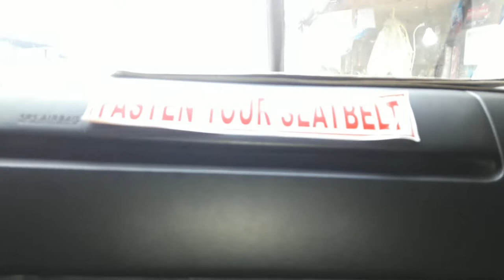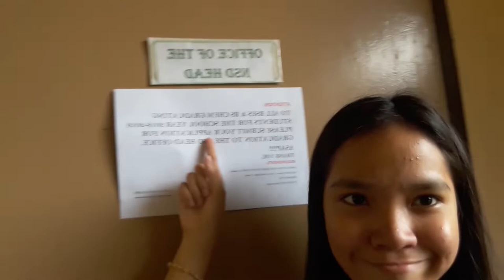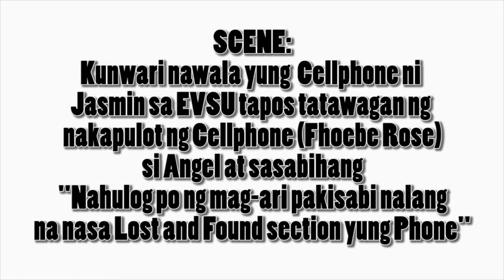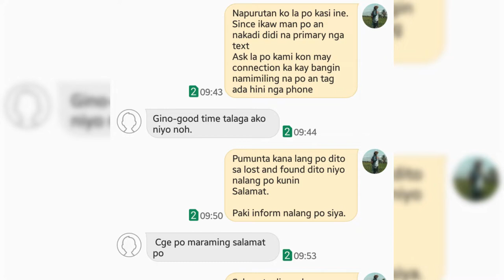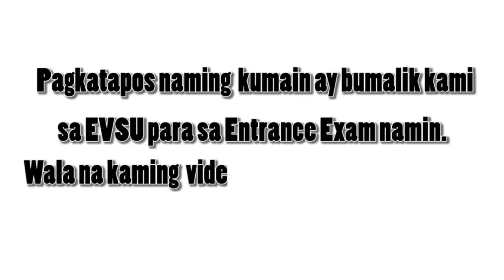EVSU (interview and Entance Exam) ft. San Juanico Bridge-MIROFHEANMIN KYVIN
Keep Supporting Us People! Thank You

Taking entrance exam and interview at Eastern Visayas State University, Tacloban City Vlog! :)